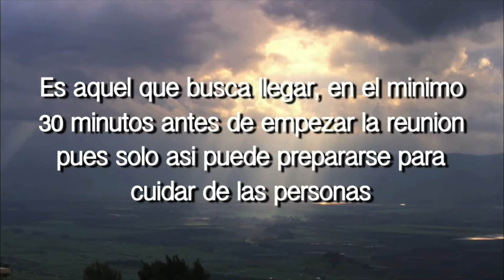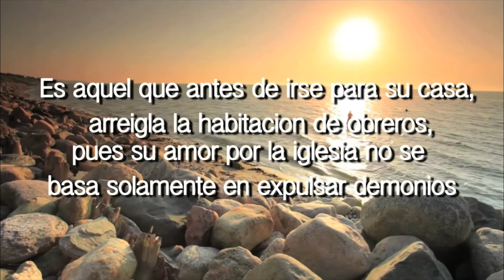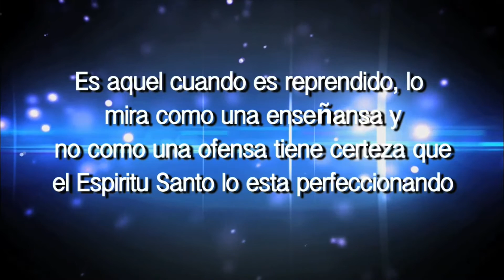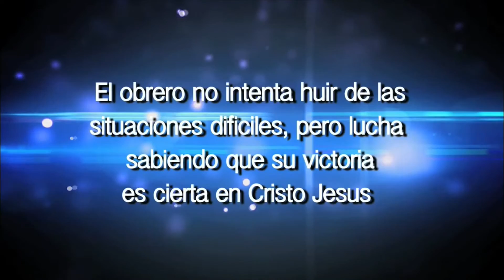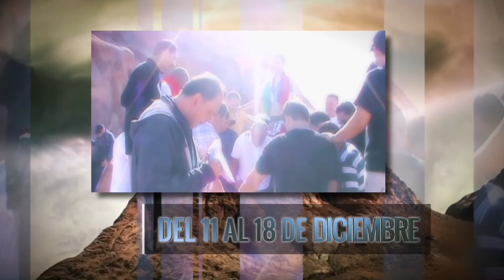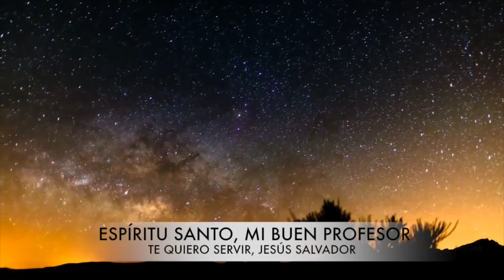¿Cuál es la voz de nuestro interior?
Te invitamos a que veas el programa Obreros en Foco el cual nos muestra la importancia que tiene nuestra vida espiritual.

El Espíritu Santo no se recibe por méritos o por una emoción fuerte, sino por la certeza en el cumplimiento de lo que Él prometió en su Palabra.

Usted, que forma parte del ejército de Dios, sepa que el señor Jesús necesita de personas llenas del Espíritu Santo. Por eso, semana tras semana damos una palabra de fe, basada en la Biblia, para fortalecernos y no rendirnos ante las luchas.

Por lo tanto, salvar alamas es un trabajo en conjunto con el Señor Jesús y Él nos fortalece y nos usa como instrumento de honra. ¡Dios cuenta con nosotros!